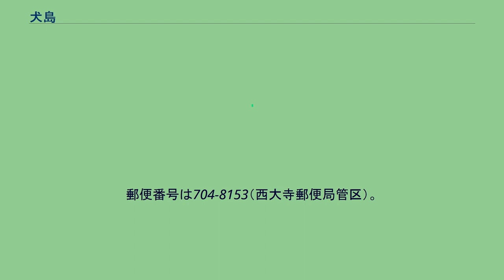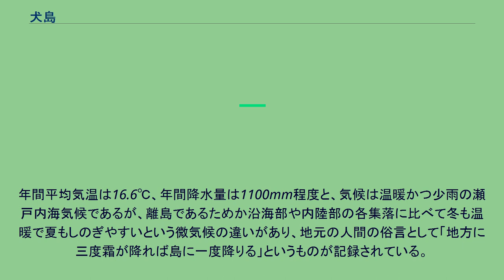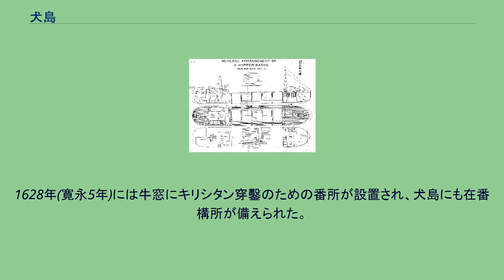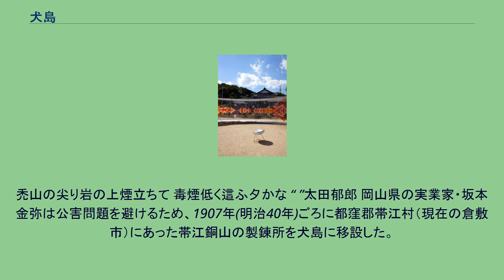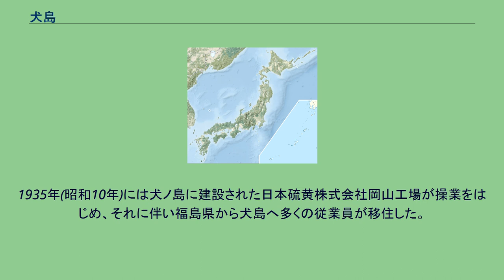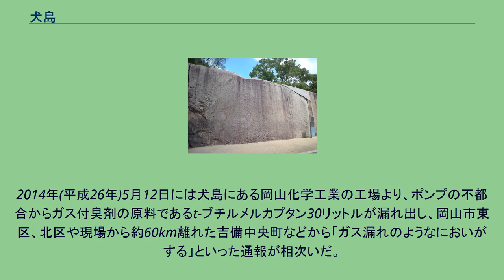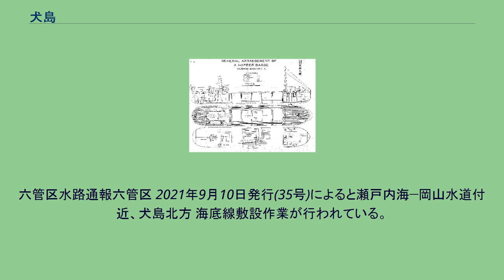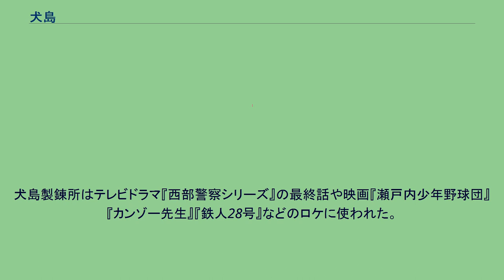犬島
犬島（いぬじま）は瀬戸内海に位置する島のひとつである。
犬島諸島最大の島であり、行政上は岡山県岡山市東区犬島に属する。
犬島本島とも呼ばれる。
岡山市内唯一の有人離島でもある。
郵便番号は704-8153（西大寺郵便局管区）。
2016年9月30日現在で人口49人。
2010年10月1日時点で35世帯。
古くから銅の製錬業と採石業などで隆盛をきわめてきた歴史があり、現在も残る当時の遺構が独特の雰囲気と景観を醸し出している。
また、2008年(平成20年)の犬島精錬所美術館開館、2010年(平成22年)の瀬戸内国際芸術祭以降は、現代アートの島としても知られるようになっている。
本州（岡山市宝伝）から見る犬島。
岡山市の東南端に位置する宝伝・久々井地区の沖約2.2kmに位置しており 、本土からは定期船で約8分の距離にある。
釜の瀬戸と呼ばれる海峡を挟んで 同じ犬島諸島の犬ノ島と、鼓瀬戸と呼ばれる海峡を挟んで犬島諸島の沖鼓島と接する。
地質は主に花崗岩からなるが沖積層と埋立地もわずかに存在する。
標高差が30m前後のなだらかな地形となっているが、これは長年に渡る石材の採掘などによって地形が大きく改変されたためである。
石材採掘の結果として多くの断崖や洞窟、10数個にのぼる池沼が存在し、島本来の地形はほとんど想像することすら困難である。
岡山理科大学教授の能美洋介は石材採掘前の地形を推計することにより、犬島本島および犬ノ島から搬出された石材は約42万m3以上になると試算している。
かつては急峻な山麓が海岸まで迫っており、自然の海岸は小規模なものが5ヶ所ほど存在していたに過ぎなかったが、1950年ごろにはすでに海岸が人工的に形成されており、海岸線は徒歩で一周しうる程度のものとなっていた。
このため犬島の海岸線の外縁に広がる地形は極めて深い。
また前述の池沼の他に特に河川は存在せず、若干の溝渠があるに過ぎない。
瓦葺き、焼杉板の壁の戦前に建てられた建物が多い。
島内にある池沼のひとつ。
石材の採掘された跡である。
年間平均気温は16.6℃、年間降水量は1100mm程度と、気候は温暖かつ少雨の瀬戸内海気候であるが、離島であるためか沿海部や内陸部の各集落に比べて冬も温暖で夏もしのぎやすいという微気候の違いがあり、地元の人間の俗言として「地方に三度霜が降れば島に一度降りる」というものが記録されている。
内海に位置するため風は少なく、また高い山が無いために雨量もあまり多くないとされる。
植生のほとんどはコナラ群落で占められているが、アカマツなどの針葉樹やススキなども自生している。
生物にはドンコをはじめ、干潟・藻場に生息する水生生物、ナガマルチビゲンゴロウなどをはじめとする希少昆虫、瀬戸内海の海洋生物などが見られる。
また犬島では冬鳥として全国に渡来するジョウビタキが非繁殖期である秋季にも、雌雄ともに複数個体の集団で生息している様子が確認されている。
かつては多数の猫が生息していたが、2009年（平成21年）に駆除が行われたためその数は大きく減っている。
かつて本島山頂にあった「犬石」と呼ばれる犬のうずくまったような形で、また頭が乾（いぬい、西北）の方角を向いているように見える巨石に由来する。
現在この石は犬ノ島山上に置かれている神社、犬石宮に祀られており、この石の細末を採って身に着けていると狂犬に噛まれないとされている。
また取り憑くと瘧のような症状を発するという犬神を退散させる、狂犬や気性の荒い犬を島に離すと大人しい性格に戻るなどという伝承も存在する。
犬石は901年（延喜元年）、太宰府に流される途中でこの島に立ち寄った菅原道真が名付けたものとされている。
海上で嵐に遭った道真はかつて飼っていた犬のものと似た鳴き声に導かれてこの島に辿り着き、この岩を見つけたという。
犬島諸島の地竹ノ子島にある犬島貝塚は岡山県最古かつ西日本最古級の貝塚とされており、旧石器時代のナイフ形石器や縄文時代の土器、石器、石鏃が発見されている。
ほか、犬島本島の小山岬遺跡では旧石器時代の石器包含層が露出、松ヶ鼻遺跡では黒曜石細石刃や尖頭器、ナイフ形石器などが出土している。
前述の犬島貝塚では古墳時代の前方後円墳および石棺、高坏、鏡が発見されている。
江戸時代に盗掘されたため手がかりが少なく、誰の墓かは不明であるが、海面が低かった当時の瀬戸内海においてこの島は見晴らしがいい高...